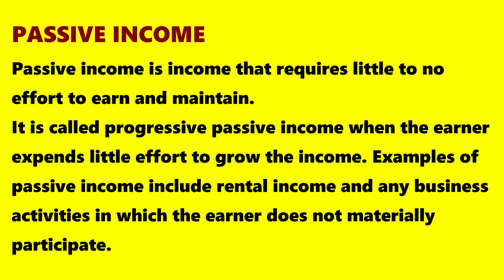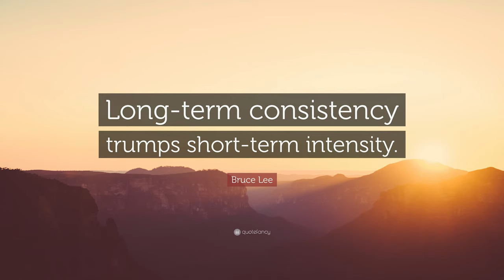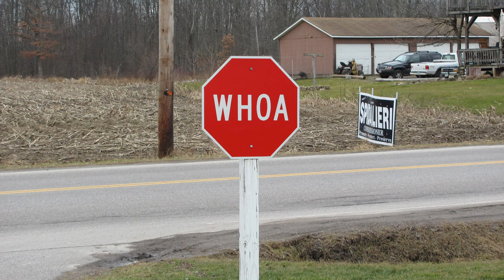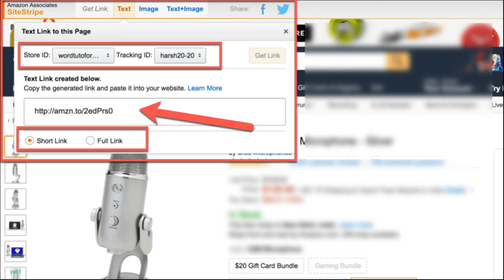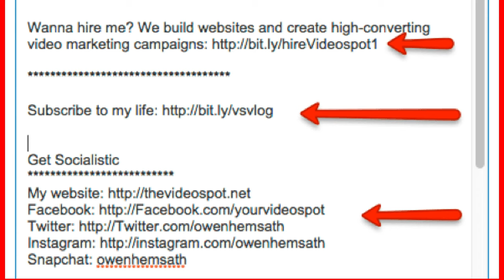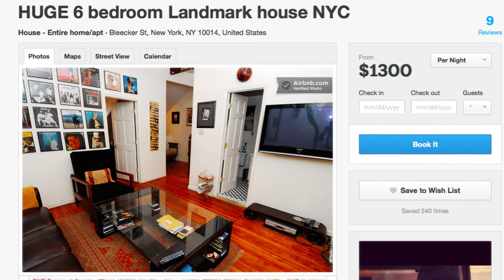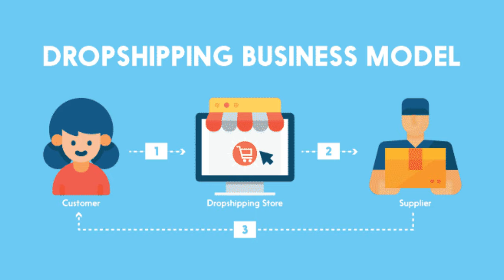Make MONEY in your SLEEP! | Top 5 Passive Income Streams 2020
Are you tired of working a corporate job just to pay the bills? GOOD NEWS! There are lots of ways to make money passively which can give you more freedom to do more of what you enjoy and were made to do instead of being slave to your wallet and your job. Although there are countless passive income ideas you can tackle, in this video I'm gonna go over the top 5 passive income streams that I know can do great and grow your finances exponentially.

PASSIVE INCOME LIST (in no particular order):
$1. The Stock Market
$2. Social Media (specifically YouTube)
$4. Renting out Property

Old Vanilla Chief's schedule has been packed with work, school, and video making as well as other things. YouTube videos take a REALLY long time to make but I will try my best to upload as frequent as possible. I also post lots of fun stuff on TikTok so make sure to check that out too.

𝐅𝐎𝐋𝐋𝐎𝐖 𝐒𝐊𝐈𝐋𝐋 𝐒𝐀𝐍𝐂𝐓𝐔𝐌 𝐎𝐍 𝐎𝐓𝐇𝐄𝐑 𝐏𝐋𝐀𝐓𝐅𝐎𝐑𝐌𝐒

Sound credit: Zapslat